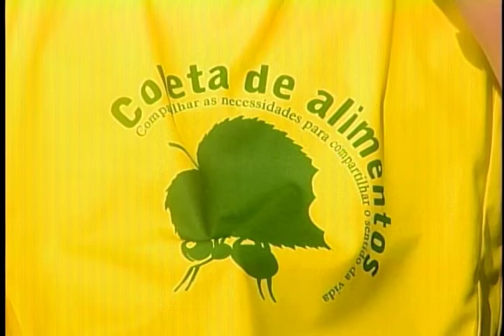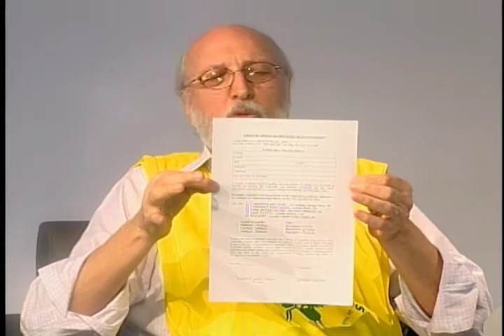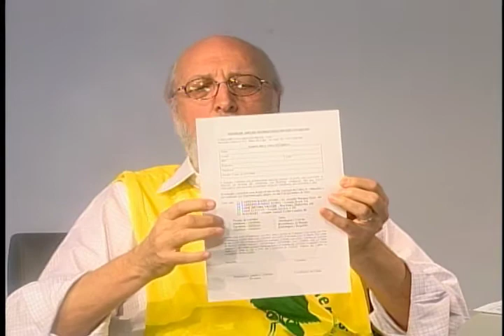UNISO COMUNIDADE - InterAção Mulher e Coleta de Alimentos